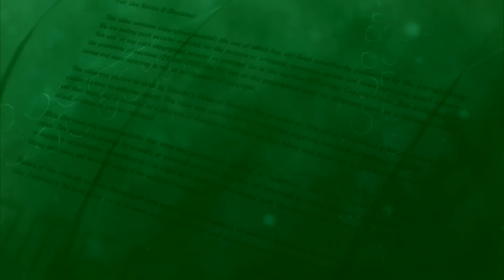Jeffrey Marsh - The Science Denier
It's just a gender crisis, folks. Nothing to see here.

Credits

Thumbnail Templates Drawn By:
Nesli

Scarlet Rot
Russ Mullins

Alexlbnz
Amy McKinley
Banished Rural
Karen Fernandez
Mess The Moose
Nathan
Poppy B
SabiousAudios

ACTango
Cecil Castillo
Jordan Falco
Laura Renwick
Puk Blundell
Valarie Abbott

AnneOfArk
BadOPCode
Battle_Little
Blast Action
Damon Brett
Dolat
Ellishka Wall
Jo Shade
Kestrel Bailey-Weston
Lily_Undercoverintrovert
Liz Matthews
Michael Pettersson
OCD
Okienative
Paul Garra
PiratesLoveRum
Prospero 058
Remington Dixon
Sally Cat
Shiori Hatagawa
TrupsLP